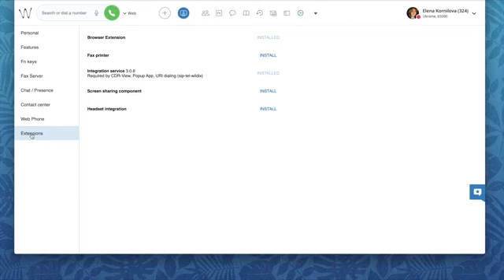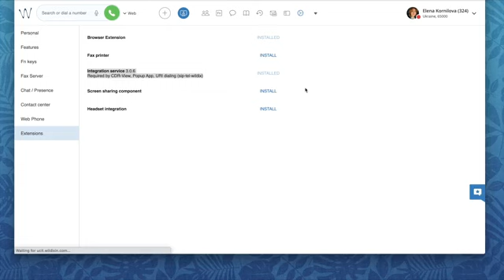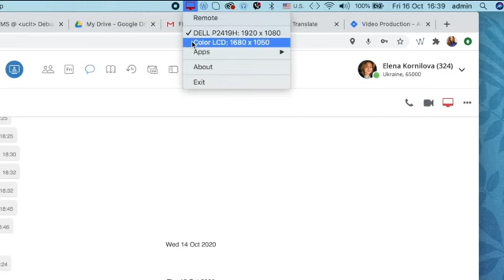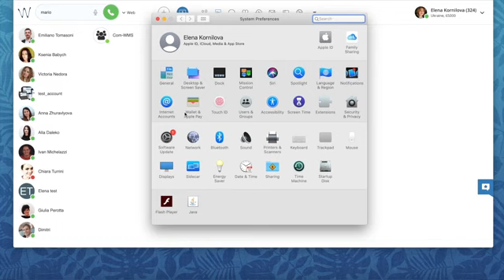Wildix Video Tutorials - Screen sharing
Screen sharing Collaboration Video Tutorials